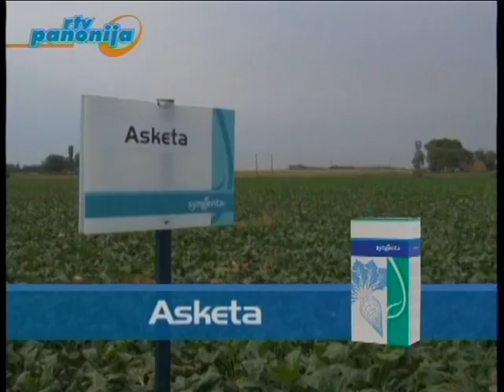EMISIJA VISE OD OTKOSA 26.01.2013 GODINE 3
Poljoprivredna emisija Vise od otkosa, predstavlja vrlo znacajan subjekt, u smislu kreiranja javnog mnjenja. Ona je posve drugacija od svih emisija tog tipa, jer snagom argumenata, prave stvari naziva pravim imenom. Zasto smo gledani ili jos bolje zasto nam daju poverenje poljoprivredni proizovdjaci? odgovor na to pitanje, mozete saznati kad odgledate emisiju, koja osim edukativnog dela ima izrazenu vrlo jasnu kriticku notu i apsolutno je autonomna u pogledu donosenja zakljucaka. AUTOR I VODITELJ EMISIJE SLAVIŠA DABIŽLJEVIĆ NEPROPUSTITE SUBOTOM PREMIJERA TV PANONIJA OD 18 DO 20 H UŽIVO I NEDELJOM REPRIZA OD 11H